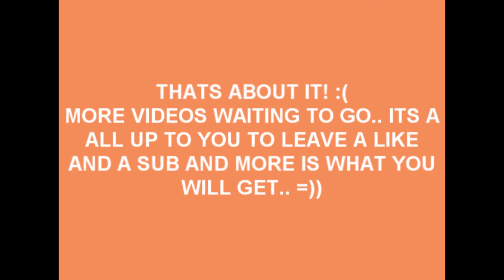Call Of Duty Ghost W/ JCZ487 Infected & TDM!